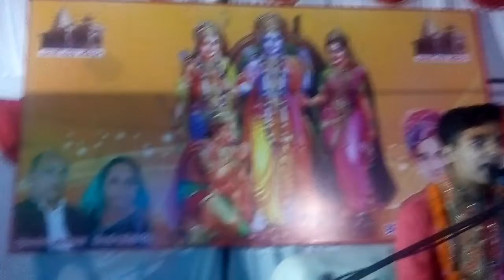अयोध्या करती है आव्हान,ठाठ से कर मंदिर निर्माण || बालसंत श्री शाश्वत जी महाराज || श्री राम भजन 2017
➤ Bhajan (Katha) Vachak :-  Baal Sant Shashwat Ji Maharaj
                                                   बालसंत श्री शाश्वत जी महाराज
दुनिया के सबसे कम उम्र मात्र 5 वर्ष की आयु से श्री मद् भागवत कथा व श्री रामकथा का वाचन करने वाले मध्यभारत के सुप्रसिद्ध बाल कथाकार विलक्षण देव प्रतिभा सम्पन्न बाल व्यास '" क्षद्धेय श्री शाश्वत् जी महाराज गुना, मध्य प्रदेश

बालसंत श्री शाश्वत जी महाराज से जुड़ने के लिए नीचे दिए गए लिंक को क्लिक करें

जय सियाराम श्री राम कथा, श्रीमद् भागवत कथा, श्रीरामचरितमानस

Media Partner: Shlok IT Solution
Copyright : Shashwat Ji Maharaj

More Info About Program :- 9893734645,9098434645
Watch Shri Ram Katha Best Video's :-

Jai Shri Ram Dhanywad